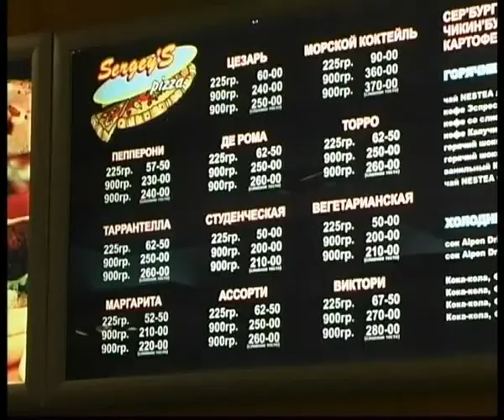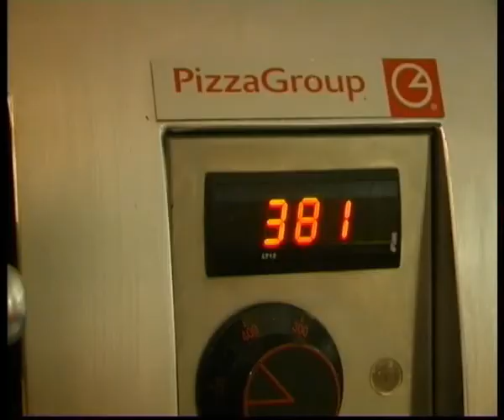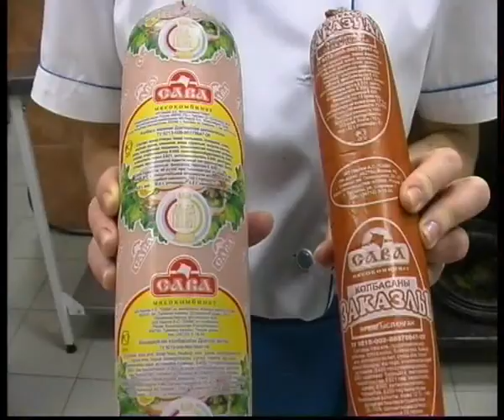Russia fast food.flv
Челейкин - из чего делается российский фастфуд - Russia fast food .